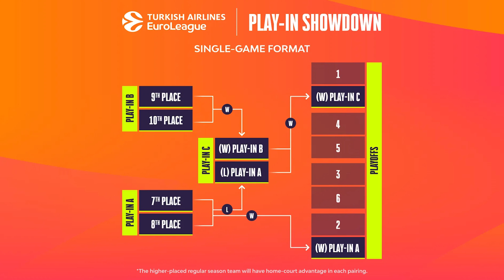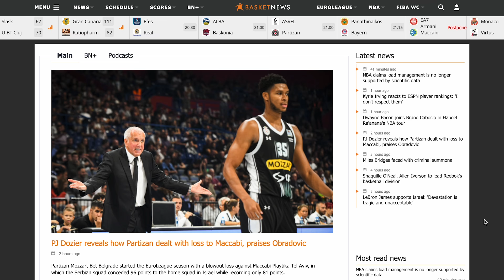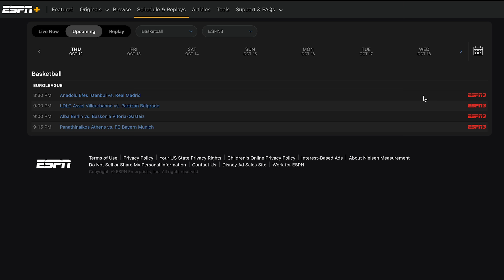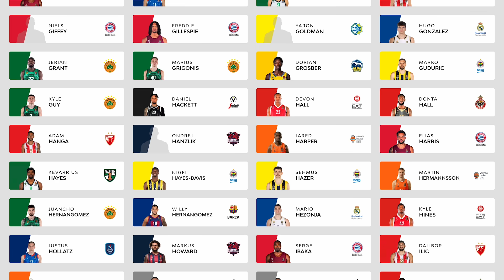POV: You're a new EuroLeague fan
The ultimate beginner's guide to the EuroLeague. If you want to know how different it is from the NBA, when are the games, where to watch them  or even what teams to follow – it's all here.